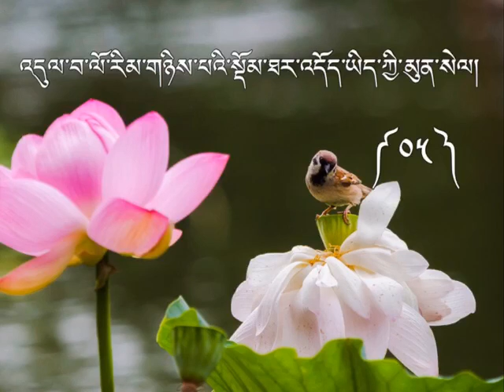ཁྲིད་གཞུང་། འདུལ་བ་ལོ་རིམ་གཉིས་པའི་གཞུང་ཚན། འཆད་འཁྲིད་པ་འབྲས་བློ་གླིང་ལྷ་རམས་པ་ཚེ་རིང་ནོར་བུ་མཆོག